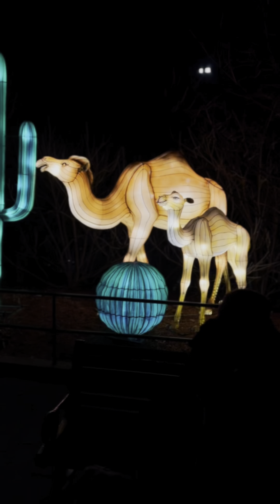December 27, 2023